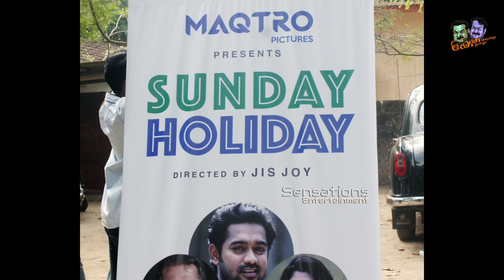Sunday Holiday Malayalam Movie Review by KandathumKettathum